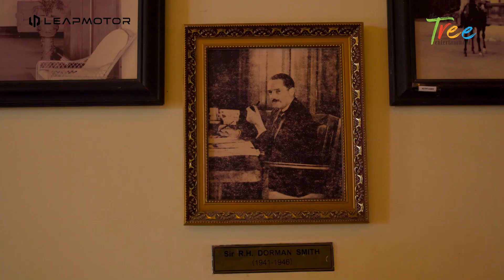Travel With leapmotor EP 4 part 1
ပြင်ဦးလွင်မှာ ဘယ်လိုmission တွေလုပ်ကြမှာလဲ?

Travel With LEAPMOTOR အစီအစဉ်ဟာဆိုရင်
⚡️ညီထွဋ်ခေါင်
⚡️အောင်လေး
⚡️စည်သူရဲထွဋ်
⚡️ဖုန်းသီရိကျော်
⚡️သီရိကျော်
⚡️ဆုမြတ်နိုးတို့က LEAPMOTOR T03 EV ကားနဲ့
မြန်မာပြည်အနှံ့လျှောက်လည်ကြတဲ့ ပျော်စရာအစီအစဉ်လေးဖြစ်တာကြောင့်…
ပရိသတ်ကြီး စိတ်အမောပြေစေဖို့ စောင့်ကြည့်အားပေးကြပါဦးနော်….